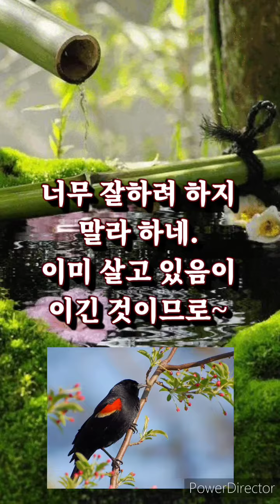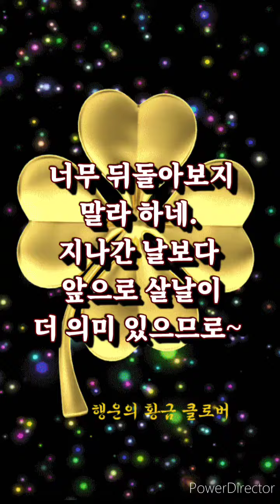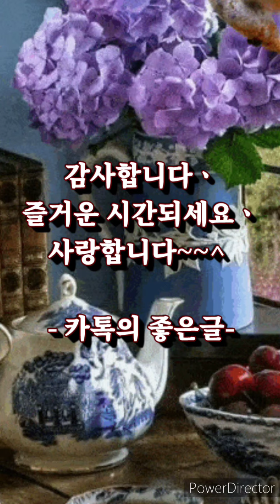이렇게 살다 가라 하네